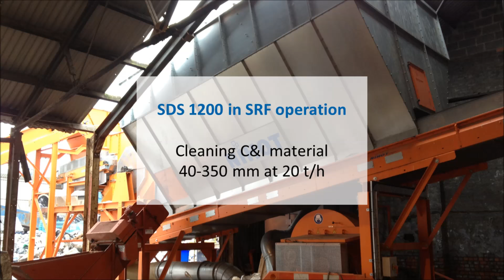Nihot Recycling SDS 1200 in SRF production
Nihot Single Drum Separator (SDS) for cleaning C&I material at an SRF production facility in the UK.